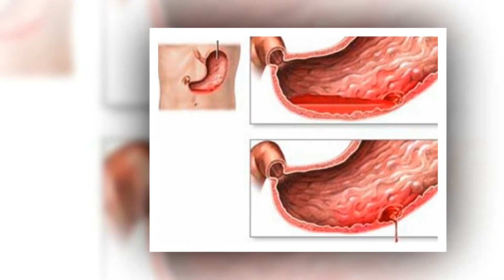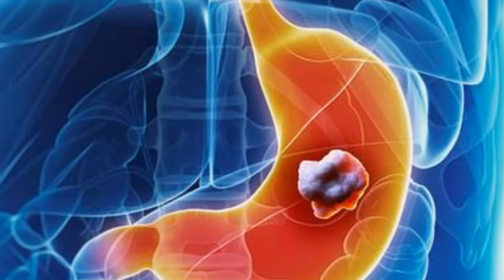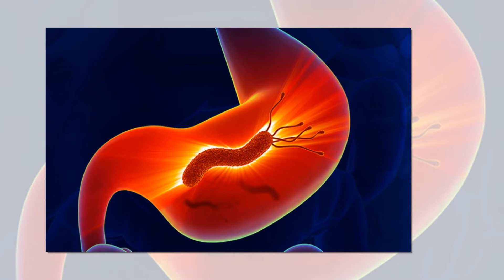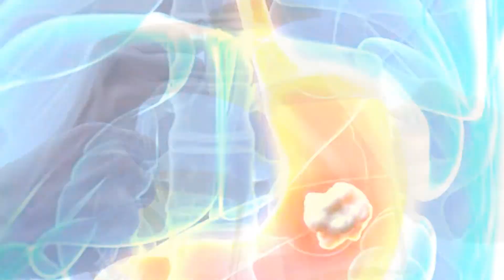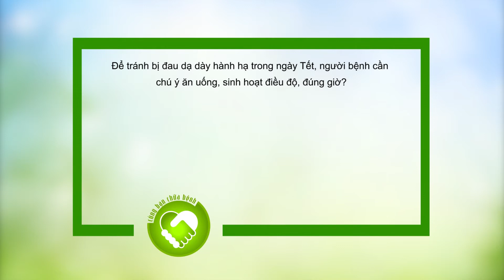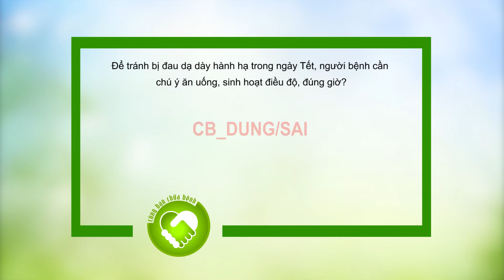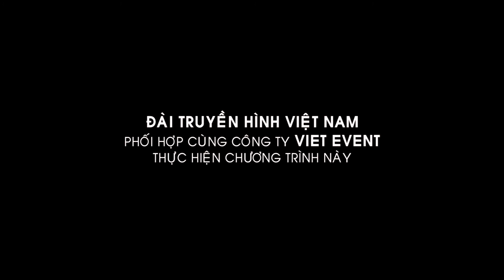VEV 26 CBCB Dung de dau da day hanh ha trong ngay Tet PS09022018 18'13mxf